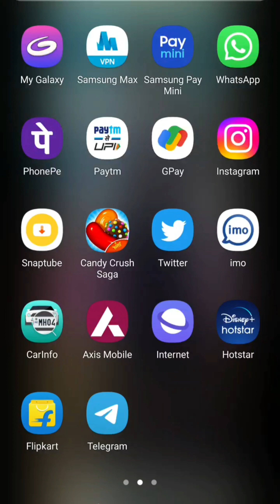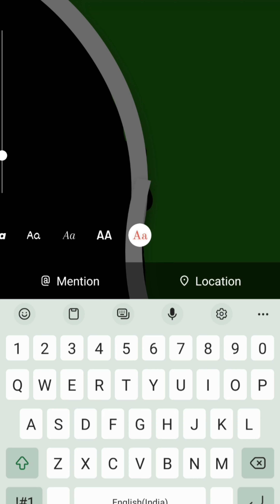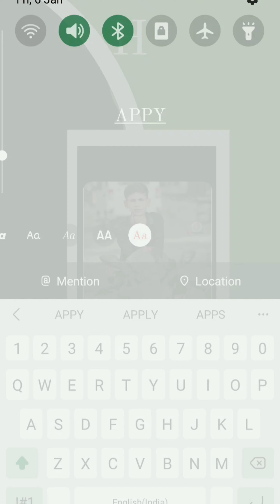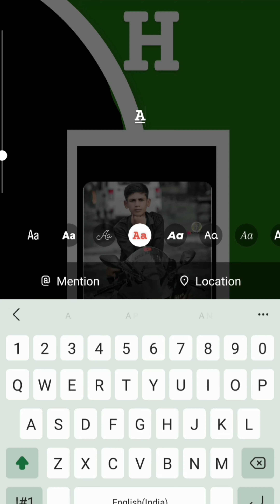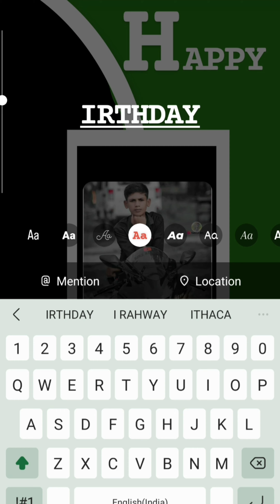Creative 'Birthday ' Instagram Story Ideas || Birthday insta story ideas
Dhananjay Yadav
From - Muzaffarpur Bihar (India)